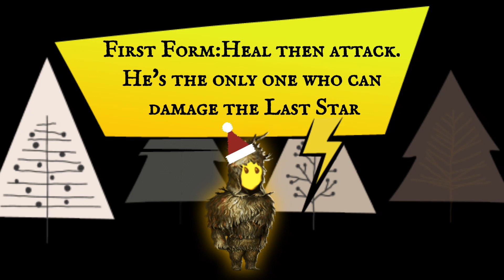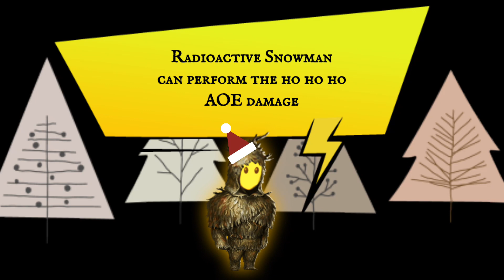Last Boss New Year 2023: Christmas Event for Day R Survival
You can just ignore the +movement range buffs.

1:32 Endgame Gameplay
10:00 Earlygame Gameplay